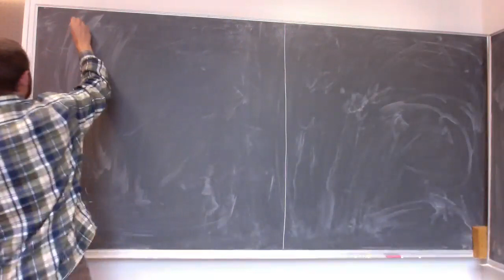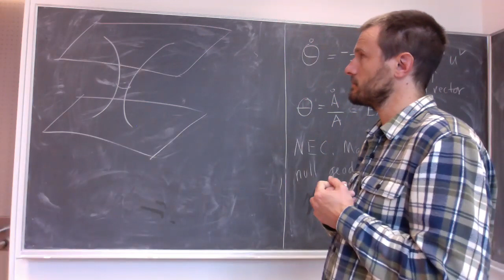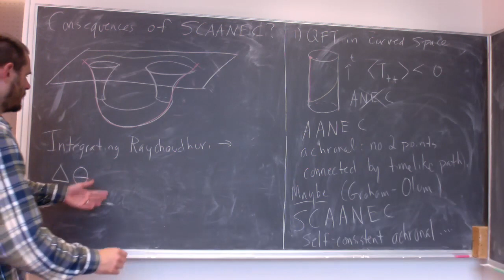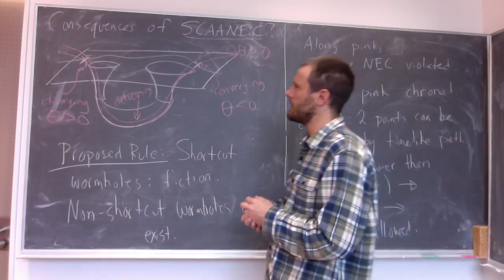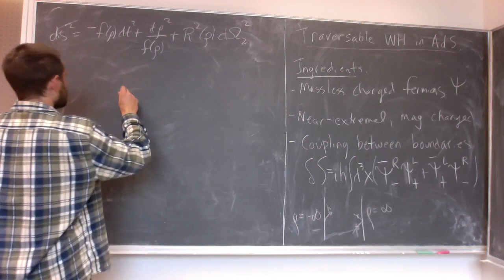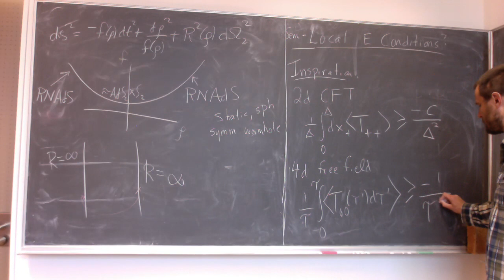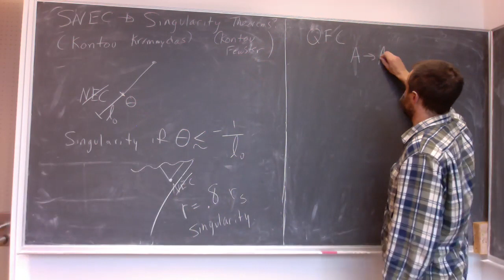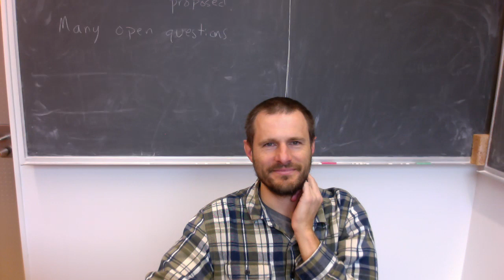Talk by Professor Ben Freivogel, ITP, University of Amsterdam, Netherlands at QASTM seminar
Title: Wormholes

Abstract: In the past few years, wormholes have gone from science fiction to science. I will review some recent constructions of traversable wormholes, and discuss my current understanding of what types of wormholes are physical. In other words, I will propose criteria for which wormholes are science, and which are science fiction.

Speaker: Professor Ben Freivogel, Faculty of Science, Institute for Theoretical Physics, University of Amsterdam, Netherlands.

Date and Time: 19th October 2020, 2.00 PM to 4.30 PM PM Berlin time (5:30 PM to 8:00 PM Indian time)